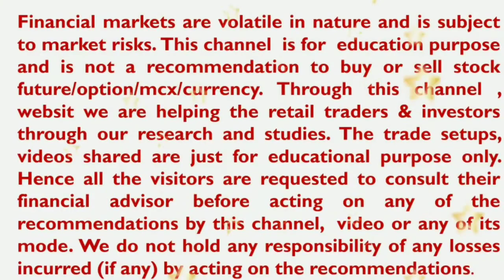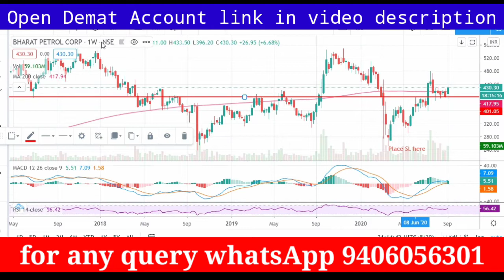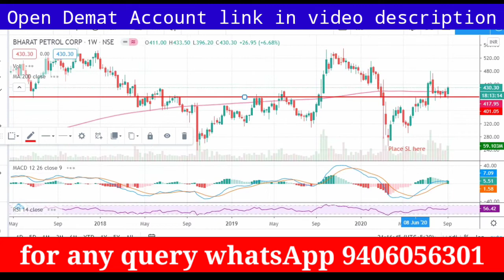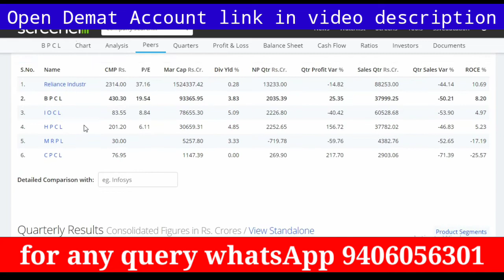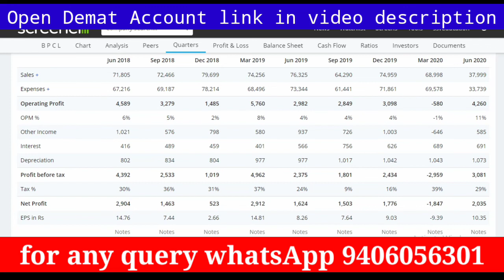BPCL SHARE PRICE टार्गेट 650 | BPCL LATEST NEWS TODAY | BPCL के शेयर मे धमाका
5. Best Offer and Understand Research Section of mobile application

YouTube ssveducation